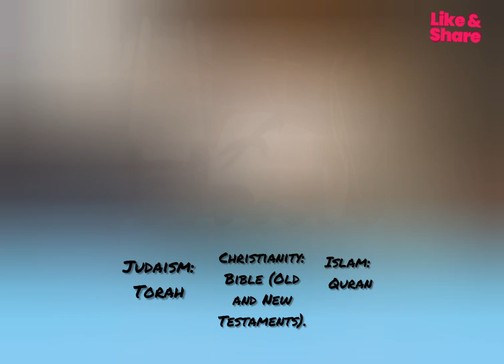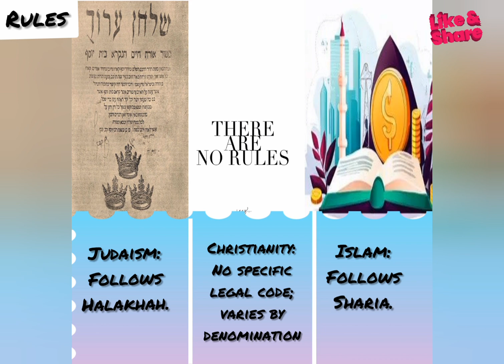Explore the difference between : Judaism, Islam and Christianity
key differences between Islam, Judaism, and Christianity :

Concept of God:

Islam: Believes in the oneness of God (Allah) with no partners or equals.Judaism: Monotheistic, affirming the belief in one God (Yahweh).Christianity: Also monotheistic, with the belief in the Holy Trinity – one God in three persons: Father, Son (Jesus Christ), a

FeCristiana: נצרותnd Holy Spirit.

Founders and Prophets:

Islam: Founded by Prophet Muhammad; recognizes other prophets like Abraham and Moses.Judaism: Founded on the covenant with Abraham; Moses received the Torah.Christianity: Rooted in the teachings of Jesus Christ, who is considered the Son of God